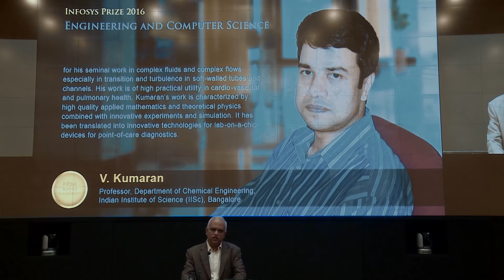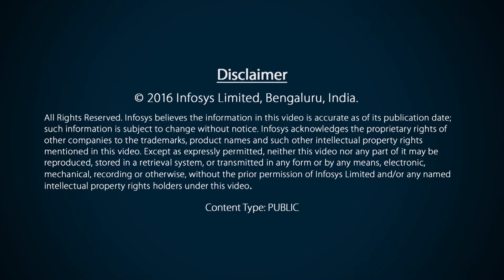Infosys Prize 2016 in Engineering and Computer Science awarded to Prof. V Kumaran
Srinath Batni, Trustee of the Infosys Science Foundation, announces the winner of the Infosys Prize 2016 in Engineering and Computer Science, followed by the winner Prof. V. Kumaran's reaction and a video message from the jury chair, Prof. Pradeep Khosla, at the Infosys Prize 2016 winners announcement ceremony in Bengaluru on November 18, 2016.